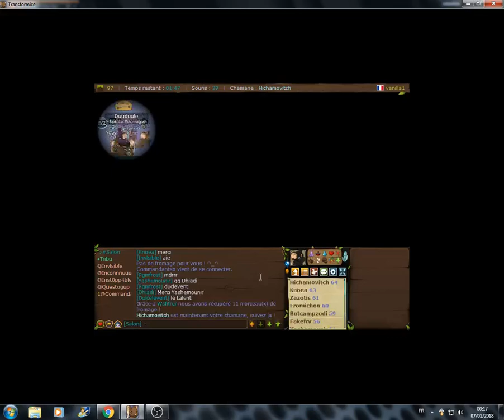Transformice - Duuduule vanilla1 FR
Bonjour à tous petite vidéo de 30 min malheureusement ça devait être un live mais j'ai des problème de co...